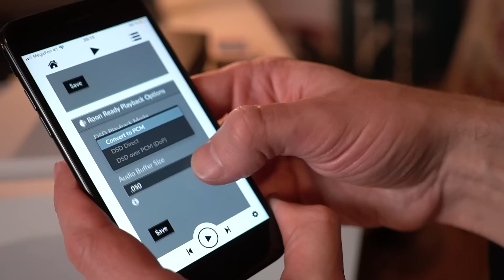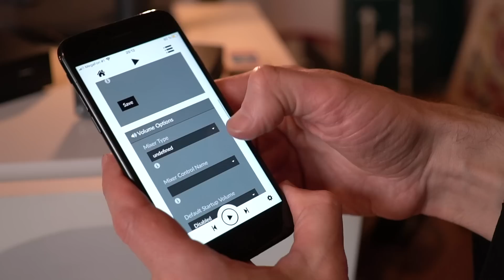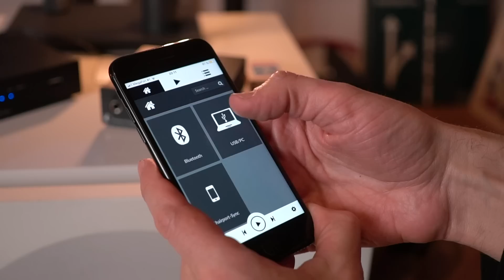High-End на ладони: стример Pro-Ject Stream Box S2 Ultra и ЦАП/предусилитель Pre Box S2 Digital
Вся правда о размерах стримеров на примере аппарата класса High-End размером с ладонь: на разборе стример Pro-Ject Stream Box S2 Ultra и ЦАП/предусилитель Pre Box S2 Digital.

Фoном играет новый альбом группы Chromatics